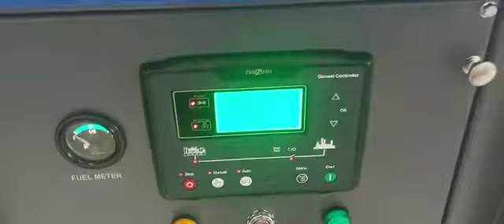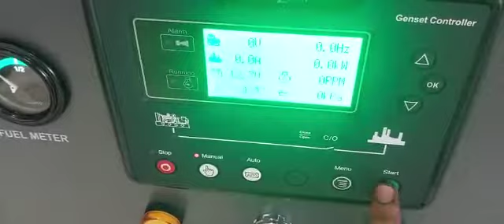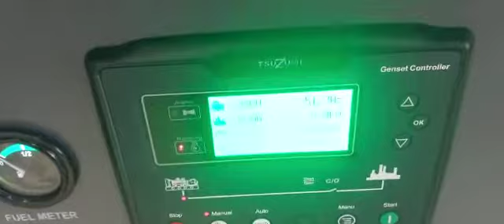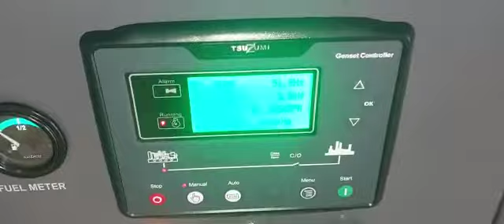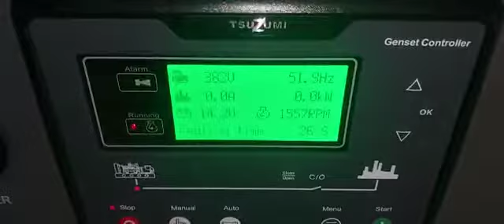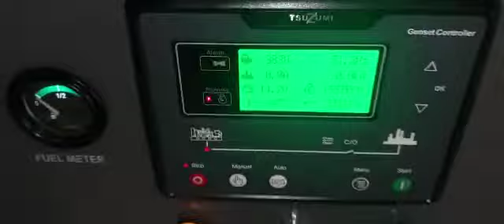Genset 40 kva terbaik TSUZUMI TDG 40 KVA- Japan technology